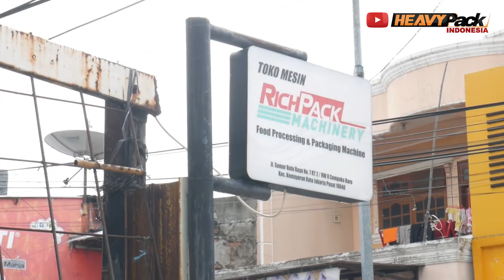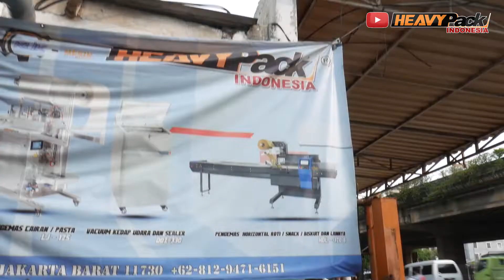JALAN-JALAN HEAVYPACK INDONESIA SURPRISE PARTNERSHIP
Halo sobat Heavypack,

Jika anda adalah rekanan Heavypack adalah sebuah kebanggan untuk kami sebagai perusahaan, untuk itu kami menghargai anda para rekanan Heavypack Indonesia. untuk itu kami juga memberikan yang terbaik, dan pada saat rekanan kami berulang tahun, kami ingin memberikan penghargaan yang lebih daripada sekedar ucapan di hari raya. untuk edisi kali ini ada 3 rekanan yang kami berikan kejutan yaitu Rich Pack, Klik Mesin dan Toko Sinar Terang Abadi. Terimakasih kami ucapkan kepada para rekanan kami, dan juga masa depan cerah di masa depan kita!

Salam Heavypack Indonesia

Bagi Kalian yg bingung untuk belanja di Heavypack Indonesia
Untuk bantuan pemesanan via telepon atau Whatsapp
Hubungi Call Center kami dibawah ini :